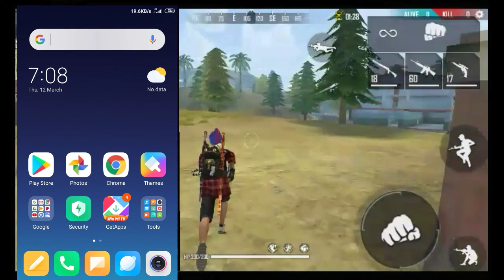Pro player jaisa Naam kaise likhe । in two minute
हेलो दोस्तों आज की वीडियो हमें आपको बताऊंगा कि आप फ्री फायर में प्रो प्लेयर जैसा नाम कैसे लिख सकते वह भी 2 मिनट में तो वीडियो अच्छी लगी तो वीडियो को लाइक सब्सक्राइब करें जिससे हमारे वीडियो के नोटिफिकेशन आपके पास सबसे पहले आ ए
कैसे लिखे प्रो प्लेयर जैसा नाम कैसे लिखे
free fire me pro player Jaisa Naam Kaise likhen
स्टाइलिश नाम कैसेेेेे लिखें फ्री फायर मेंयर
एसके सबीीीीीीर बॉस जैसा नाम कैसें लिखे
बॉस  guild jaisa naam कैसे लिखें
Free fire Mein stylish Naam Kaise likhe
How to write stylish name in free fire
 how to write like Pro player name in free fire